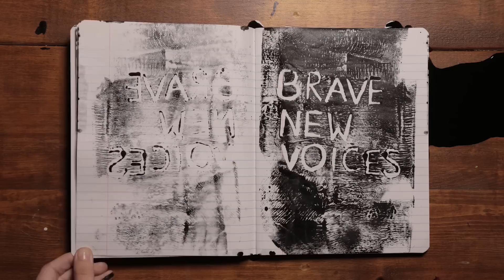Princess by Arianna Burrell | Brave New Voices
This video was made as a part of The Bridge Exchange, an exchange program for young artists between VidCon and the Brave New Voices Festival to bridge the spoken word and online video communities.

Video Directors - Jackson Adams, Bayan Joonam, Georgia Koch
Program Producer - Jose Vadi
Editor - Andy Golibersuch